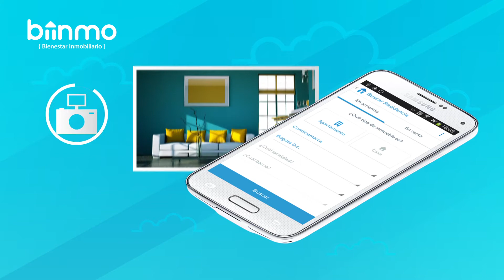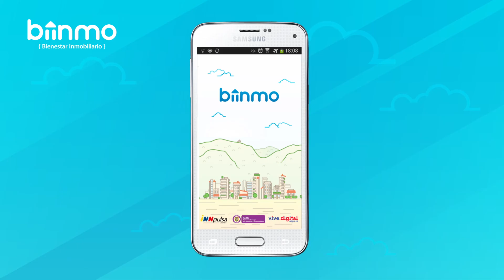Aplicación Biinmo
Biinmo es una aplicación móvil que permite buscar y publicar inmuebles comerciales en Colombia.